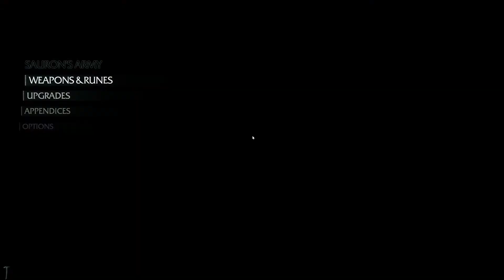Middle-Earth: Shadow Of Mordor Walkthrough Part 13